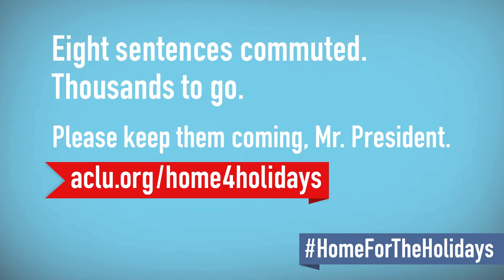Finally Headed Home - A Prisoner Is Set Free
Jason Hernandez, whose life without parole sentence was commuted to 20 years yesterday, says he is still shaking from the news that he will be released from prison in five years.  Jason's sentence is one of eight President Obama commuted yesterday -- giving these people who were unnecessarily sentenced to die behind bars or to excessively long prison terms a chance to reunite with their families.  This is a huge step forward:  before yesterday, President Obama had received over 8,700 commutation requests from federal prisoners and granted only one, to a woman dying of leukemia who died at home in October.

Jason told the ACLU that his life sentence for drug-dealing over a five-year period when he was between 15 and 20 years old was like "living and dying at the same time."  He explained, "This life sentence has given me the unique experience of looking at the world through the eyes of a dead man, you could say.  Imagining all the things I would love to do, and things I would do differently if only I could get a second chance at life."  Thanks to President Obama, Jason will finally have that second chance.

There are thousands more serving unnecessarily long, extreme sentences. It's time they went home. Please, Mr. President, keep the commutations coming!